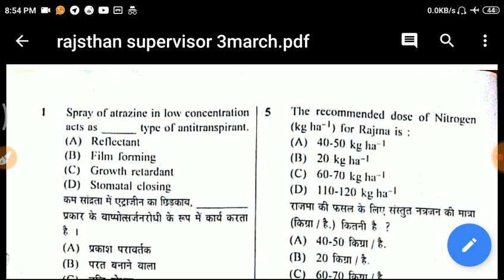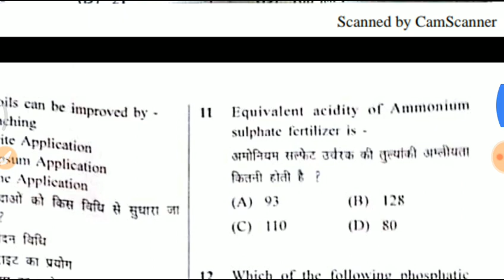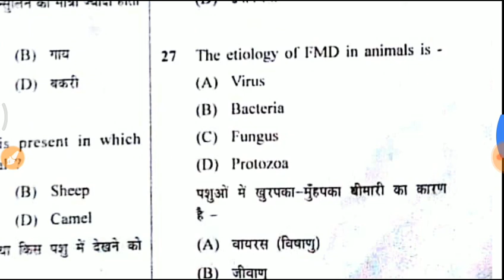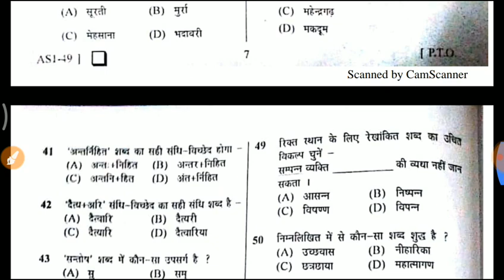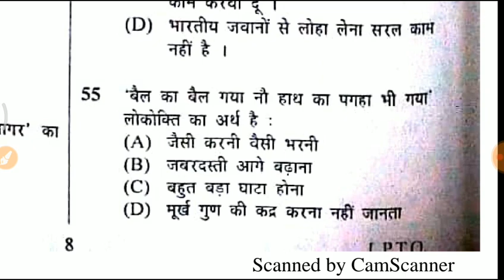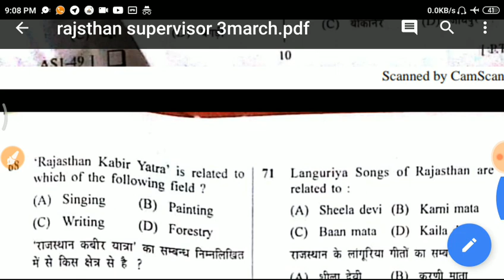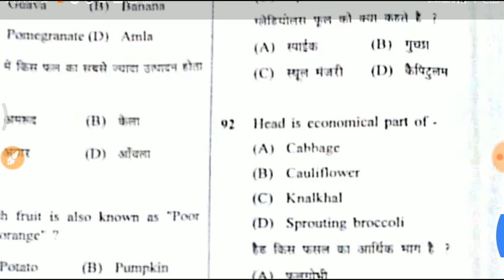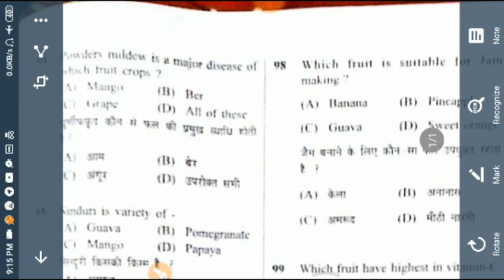Rajsthan agriculture supervisor answerkey 03/03/2019 (sorry 67-jodhpur right)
telegram channel -AGRI F.I.R. BE UPDATED BY AGRI F.I.R.
दोस्तो यह चैनल कृषि छात्रो को कृषि परीक्षाओ से संबंधित F.I.R प्रदान करने के लिए बनाया गया है जो कि आपको सबसे पहले विभिन्न जानकारी जैसे admitcard, vaccancy, result की जानकारी, व इन सबको मोबाइल पर कैसे देखना है इसकी जानकारी दी जाएगी ।